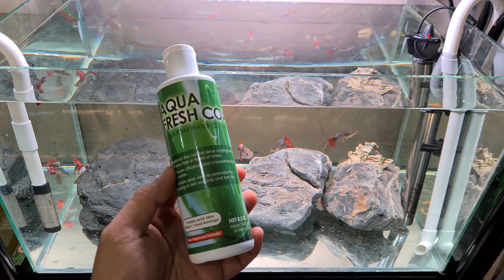Trị bệnh tuột nhớt, túm lắc, stress BẰNG NHA ĐAM | Cứu cánh cho dân chơi cá